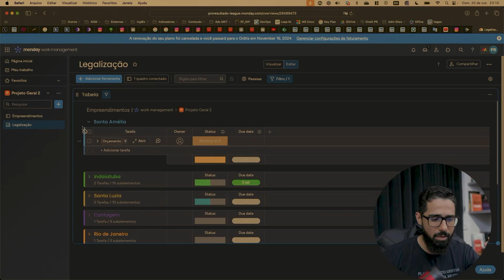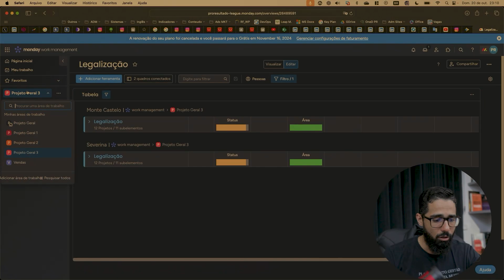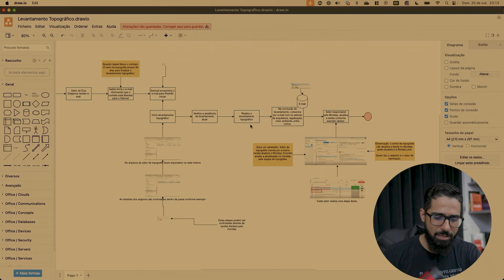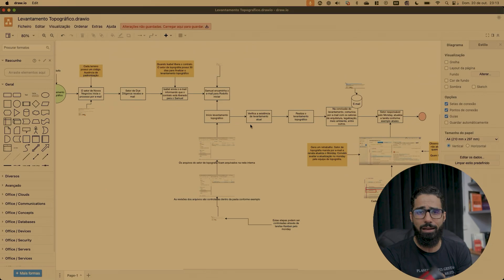O Sucesso Da Sua Empresa Está No Processo, E Não Na Ferramenta! | Carlos Pires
Você já precisou trocar de ferramenta no meio de um projeto e achou que tudo iria por água abaixo? Pois é, isso aconteceu comigo recentemente! Fui contratado para mapear e implementar processos em uma empresa, usando uma ferramenta específica. Só que, no meio do caminho, tivemos que mudar totalmente de plataforma! E adivinha? Os processos funcionaram perfeitamente na nova ferramenta, o monday.com.

Esse case me fez lembrar de uma frase que eu sempre uso com meus clientes: "O motor da solução não é a ferramenta, é o processo." E foi exatamente o que aconteceu! Quando um processo está bem mapeado e estruturado, ele vai funcionar independentemente da ferramenta que você usar.

No vídeo de hoje, eu mostro os detalhes dessa transição, como conseguimos reaproveitar todo o trabalho já feito e, mais importante, como você pode aplicar isso na sua empresa para não depender de uma única ferramenta. Acompanhe esse case de sucesso e veja como um bom processo faz toda a diferença!

Eu sou Carlos Pires, falando sempre aqui de planejamento, gestão e muita contabilidade estratégica!

Não perca nossos treinamentos!